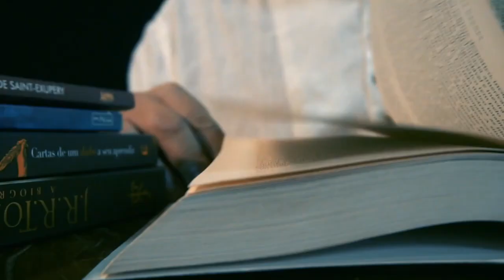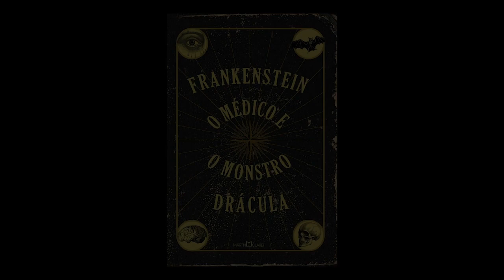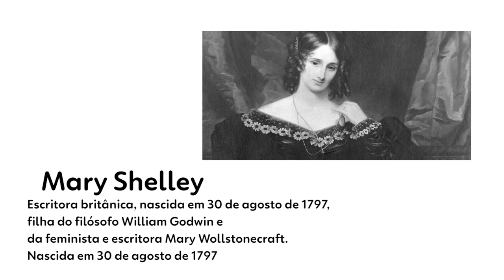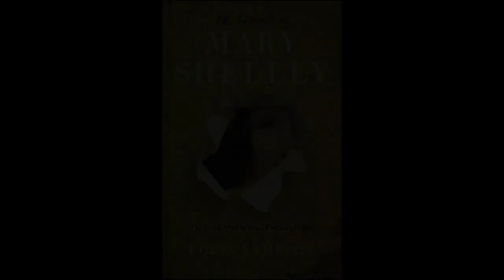Frankenstein - O Prometeu Moderno Mary Shelley #160 Vídeo Saudade Virando as Páginas Armando Rib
Frankenstein / O médico e o monstro / Drácula R$47.90

MARY SHELLEY - UMA BIOGRAFIA DA AUTORA DE FRANKENSTEIN

Frankenstein ou o Prometeu Moderno (Frankenstein: or the Modern Prometheus, no original em inglês), mais conhecido simplesmente por Frankenstein, é um romance de terror gótico com inspirações do movimento romântico, de autoria de Mary Shelley, escritora britânica nascida em Londres. É considerada a primeira obra de ficção científica da história.O r omance relata a história de Victor Frankenstein, um estudante de ciências naturais que constrói um monstro em seu laboratório. Mary Shelley escreveu a história quando tinha apenas 19 anos, entre 1816 e 1817, e a obra foi primeiramente publicada em 1818, sem crédito para a autora na primeira edição. Atualmente costuma-se considerar a versão revisada da terceira edição do livro, publicada em 1831, como a definitiva.